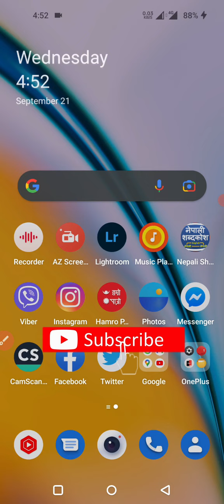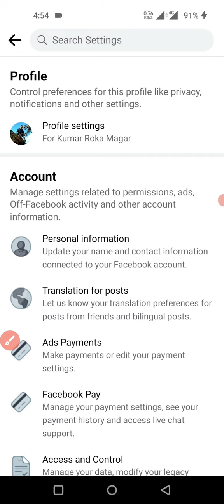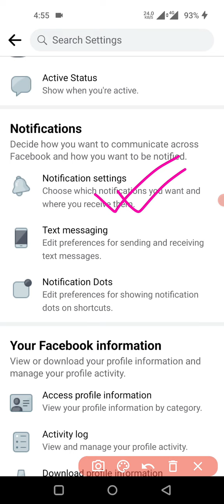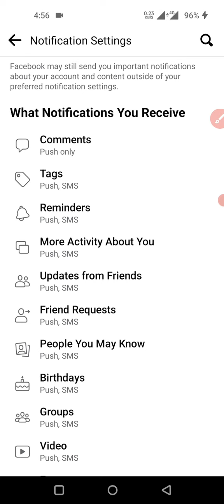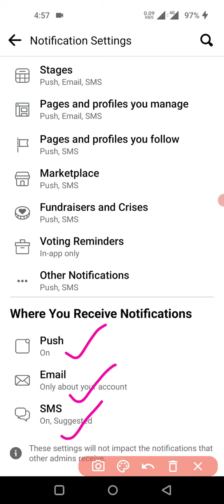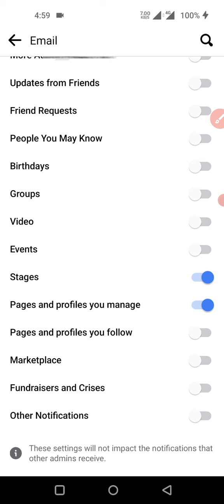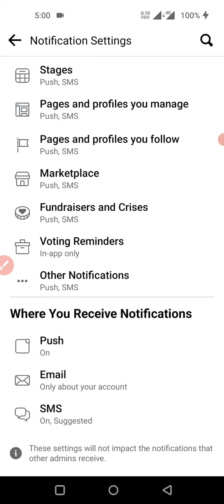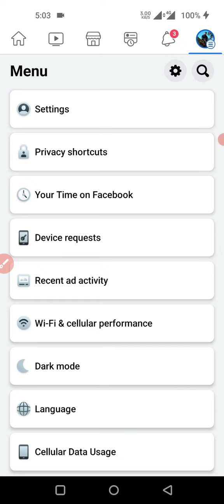फेसबुकको सबै Notifications Gmail मा आउन नदिने सेटिङ यसरी गर्नुहोस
▶ How to Stop Facebook Notifications in Gmail/Email
▶ How to Stop Receiving Email Notifications From Facebook

💌 SUCCESS 💌
Depends on the Second letter !

1️⃣ LokSewa Nepal Guide
2️⃣ Various Competitive Exam Career Guide
3️⃣ Graphics Design Tutorials
4️⃣ Info-Tech [Information Technology]
5️⃣ Smart/Phone Information
6️⃣ Web Technology & Development
7️⃣ Tips & Tricks
8️⃣ Tutorials & Trainings
9️⃣ YouTube Guide
🔟 And manymore...

🔹 Criticism,
🔹 News Reporting,
🔹 Teaching,